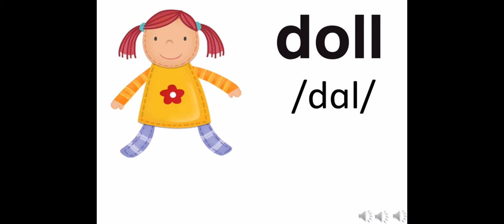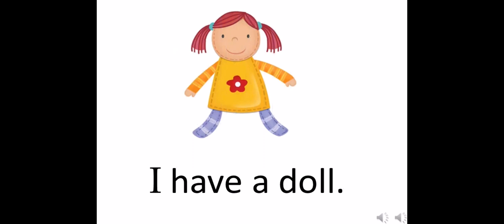Everybody starter unit 2 & lesson 1